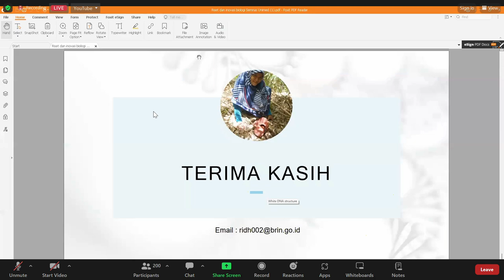SEHEBAT HEBATNYA MANUSIA ADALAH MANUSIA YANG BERMANFAAT